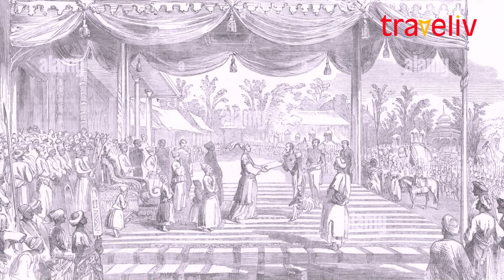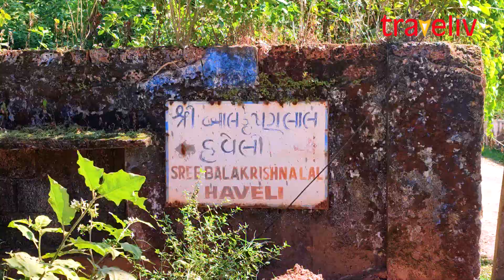ആലപ്പുഴയുടെ ശിൽപ്പി രാജാ കേശവദാസന്റെ ചരിത്രം /Dewan Raja Keshavadas Alappuzha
Kunnathur Kesavan Raman Pillai, also known as Raja Kesavadas (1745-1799) was the Dewan of Travancore during the reign of Dharma Raja Karthika Thirunal Rama Varma. He is well known for his military tactics and administrative acumen. He was the mastermind in developing the Alappuzha town.

Kesavadas was born Kesava Pillai in a Nair family at a small hamlet called Kunnathur, village Southern Travancore, in Kanyakumari district on March 17, 1745 in the erstwhile Kingdom of Travancore. His full name was Keshav Raman Pillai.] The name of his uncle Raman Pillai was added to his name as it was the time of matriarchy. His father Marthandan Thampi was in the Travancore army. Marthandan Thampi was also called the 'Great Master'. His mother's name was Kaliamma Pillai. After relinquishing the position of Commander-in-Chief of the palace, his father returned to Kashi after accepting asceticism and the entire burden of the family fell on Kesavapillai's head. Although he was not properly educated, Poovat Pokumusa Maraikkar, a local businessman, hired Keshav Pillai to look after the accounts in his shop. At a very young age, Keshav Pillai had a special talent. Through Kesava Pillai, the trade of Maraikar flourished. The woodcutter entrusted him with all the responsibilities of his shipping business. He used this opportunity to gain more economic knowledge and to learn Hindustani, Persian and Dutch.